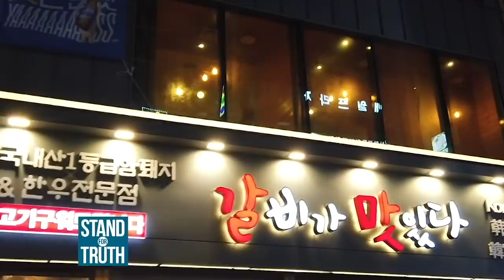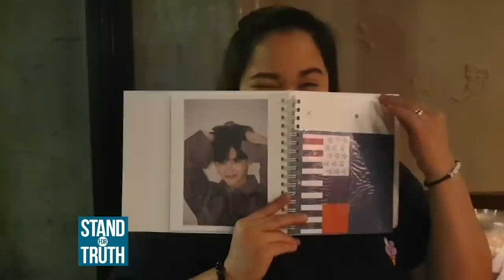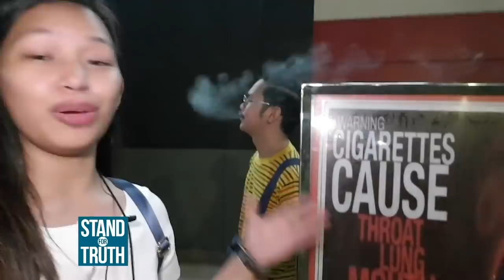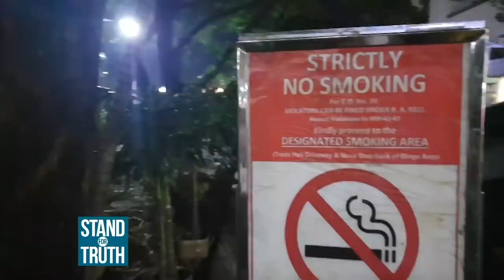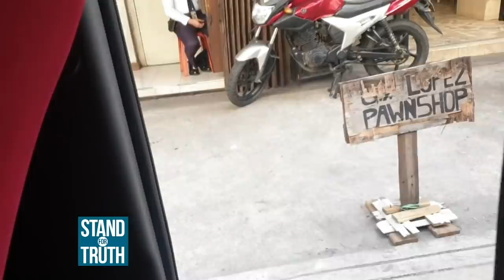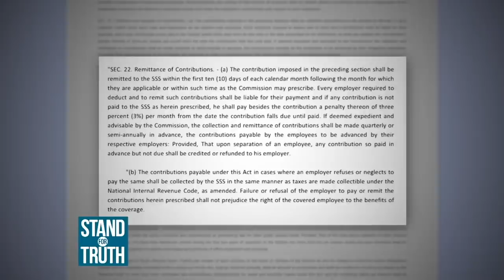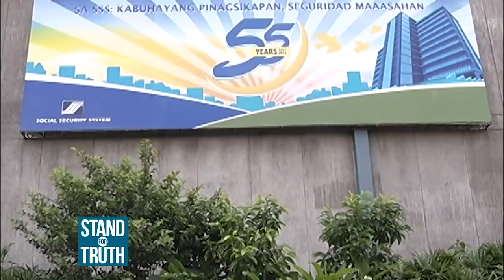Stand for Truth: November 28, 2019 (South Korea, visa-free country na para sa mga Pinoy?!)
Kapuso, maaari nang maging visa-free ang South Korea para sa mga Pilipino! Pero dahil sa ilang mga pasaway na Pinoy sa South Korea, tila matagalan pa ito. Panoorin ‘yan at ang ilan pang mga balita sa video!